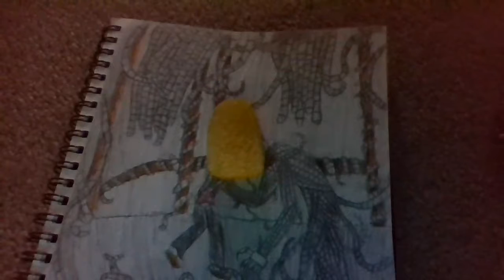Chip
this totally was not inspired by thefamousfilms.